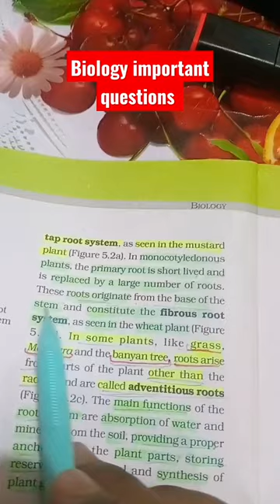Biology important questions practice 💞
l am dropper by PW
last neet results 110 marks 😱